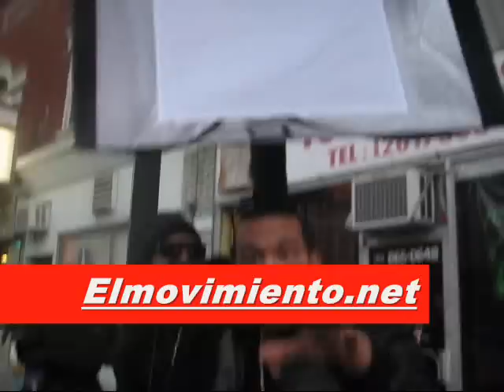1212 sin corte behind the shooting del bloke